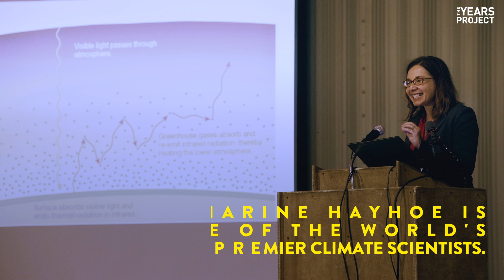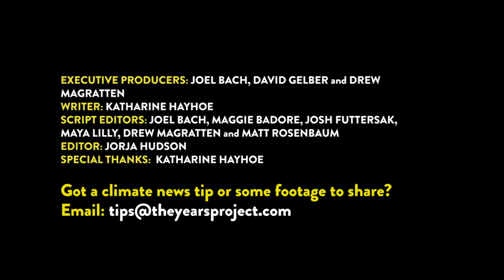Are We Running Out Of Drinking Water?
You may have heard that the climate crisis is causing sea levels to rise and flooding like we’ve never seen before. But the biggest water problem brought on by climate change is not having enough to drink. Climate scientist Dr. Katharine Hayhoe explains how global warming is depleting several different sources of potable freshwater.

This story is part of Covering Climate Now, a global collaboration of more than 250 news outlets that aims to strengthen coverage of the climate crisis.